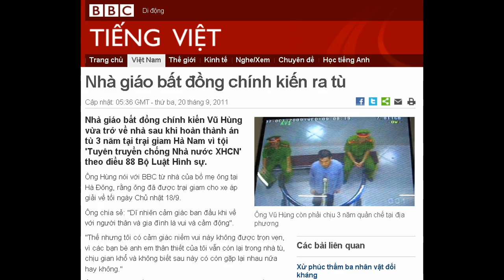20-09-2011 - BBC Vietnamese - Nhà giáo bất đồng chính kiến ra tù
"Nhà giáo bất đồng chính kiến ra tù"

Ông Vũ Hùng còn phải chịu 3 năm quản chế tại địa phương
Nhà giáo bất đồng chính kiến Vũ Hùng vừa trở về nhà sau khi hoàn thành án tù 3 năm tại trại giam Hà Nam vì tội 'Tuyên truyền chống Nhà nước XHCN' theo điều 88 Bộ Luật Hình sự.
Ông Hùng nói với BBC từ nhà của bố mẹ ông tại Hà Đông, rằng ông đã được trại giam cho xe áp giải về tối ngày Chủ nhật 18/9.
Ông chia sẻ: "Dĩ nhiên cảm giác ban đầu khi về với người thân và gia đình là vui và cảm động".
"Thế nhưng tôi có cảm giác niềm vui này không được trọn vẹn, vì các bạn bè anh em thân thiết của tôi vẫn còn lại trong nhà tù, chịu gian khổ và không biết sau này có còn gặp lại nhau nữa hay không."
Ông Vũ Hùng bị kết án 3 năm tù giam và 3 năm quản chế trong phiên tòa diễn ra chỉ có ba tiếng đồng hồ sáng 07/10/2009 tại Tòa án Nhân dân TP Hà Nội.
Vị giáo viên 46 tuổi đã bị bắt từ ngày 18/09/2008, tức hơn một năm trước đó.
Cùng bị bắt và ra tòa một đợt với ông Hùng có một loạt các nhân vật đối kháng khác là Nguyễn Xuân Nghĩa, Nguyễn Mạnh Sơn, Nguyễn Văn Túc, Nguyễn Hữu Tính, Nguyễn Kim Nhàn, Ngô Quỳnh ở Hải Phòng và Phạm Văn Trội.
Tất cả những người này đều là thành viên của Khối 8406, một phong trào hoạt động dân chủ ở trong nước.
'Chí khí kiên cường'
Hành động vi phạm của những người trên theo cáo trạng là "lưu trữ, phát tán những tài liệu vu khống chế độ, sau đó chụp hình và phát tán lên mạng Internet".
Họ cũng bị buộc tội đã treo khẩu hiệu và rải truyền đơn chống chính quyền.
Những người này bị khép án từ 2 tới 6 năm tù giam.
Trong số đó, nhà văn Nguyễn Xuân Nghĩa nhận án nặng nhất là 6 năm tù giam và 3 năm quản chế tại gia vì bị cho là người lãnh đạo.
Ông Vũ Hùng nói với BBC rằng ông được tin sức khỏe của ông Nghĩa, cũng như một vị khác là ông Nguyễn Mạnh Sơn, người ở cùng phòng tại trại giam với ông, "không tốt lắm".
"Nhưng họ đều giữ vững ý chí và rất kiên cường."
Ông Hùng nói công việc trước mắt của ông hiện giờ là "hòa nhập".
"Trước hết tôi sẽ phải cố gắng để hòa nhập cuộc sống với gia đình, với những người yêu quý thân thiết, bạn bè đã quan tâm lo lắng cho tôi."
Tuy chưa có dự định lâu dài, nhưng theo ông "dù cuộc sống chẳng dễ dàng và vinh quang cũng không dễ dãi, nhưng có tâm với dân với nước sẽ đi được xa thôi".